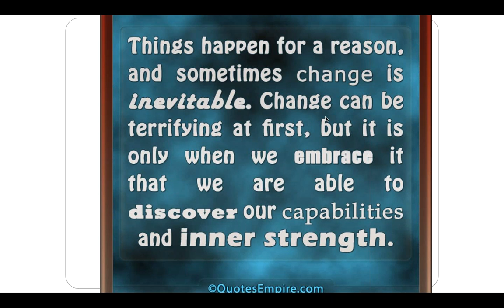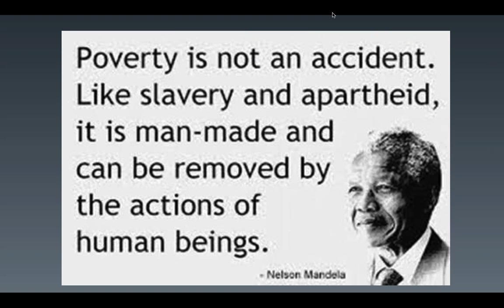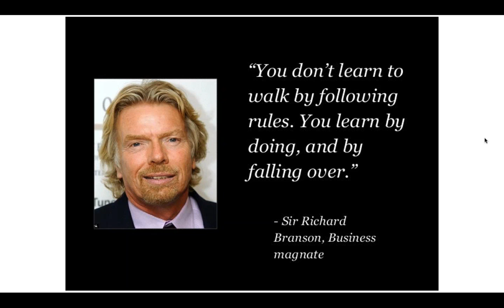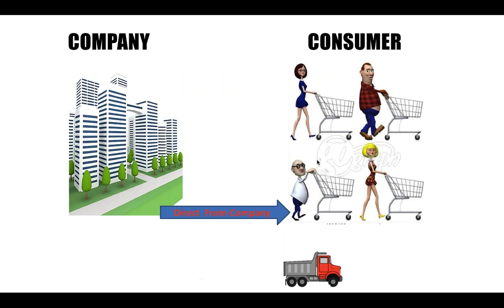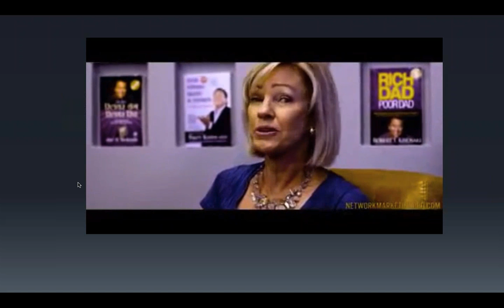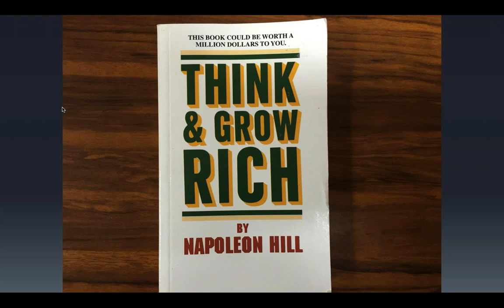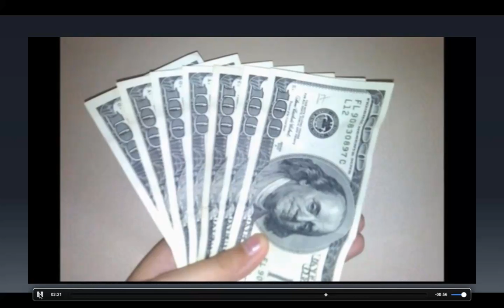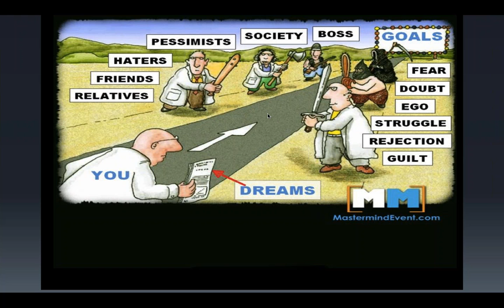MINDSET TRANSFORMATION PROGRAM By Alphonse Chilato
In Order To Change Your life You Need To Change Your Philosophy. We Are Not Measured By How Much We Have Got But By How much Is Left. You Were Not Born By Chance But For a Special Purpose. "People Who Achieve Have The Drive, Passion And Purpose That Allow Them To Take Everyday Tasks And Infuse Them With Meaning"- John C. Maxwell.